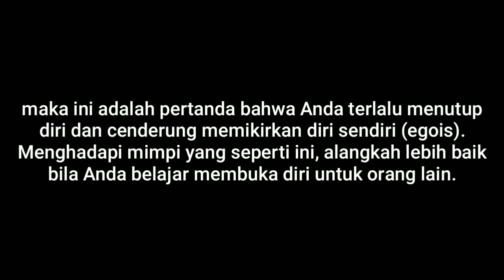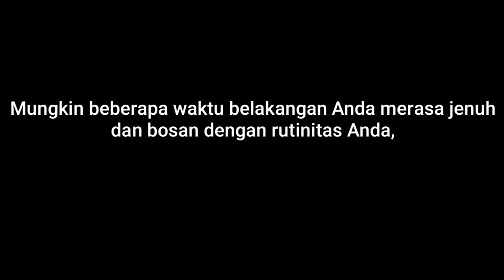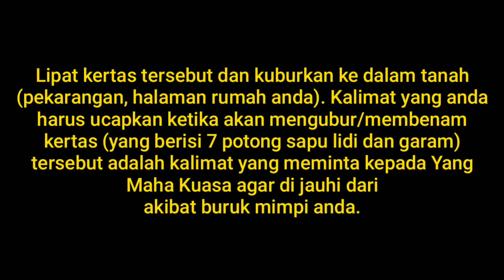PERTANDA KURANG BAIK UNTUK PRIA SUDAH MENIKAH - ARTI MIMPI BERTEMU KEKASIH LAMA | PANDANGAN ISLAM